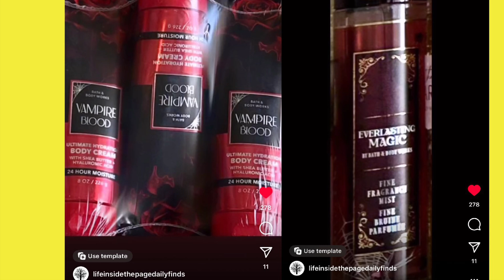BATH & BODY WORKS SEMI ANNUAL SALE IS HERE ! NEW HALLOWEEN ITEMS REVEALED + A GIVEAWAY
Your ULTIMATE SAS SALES GUIDE